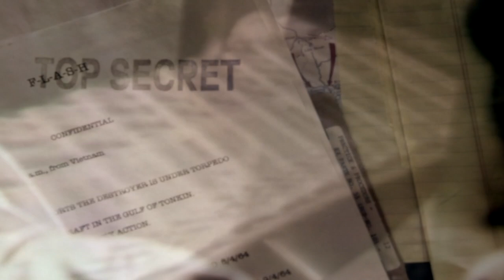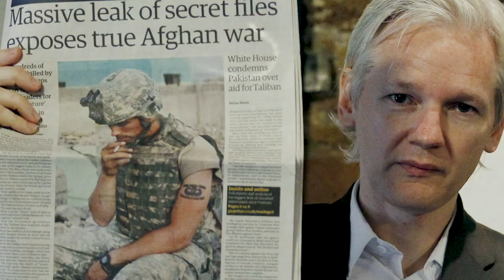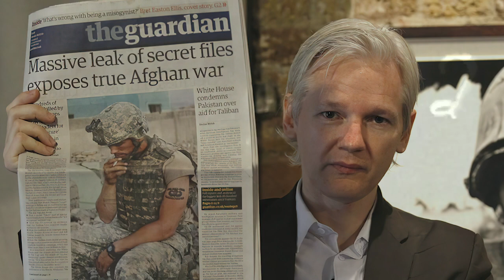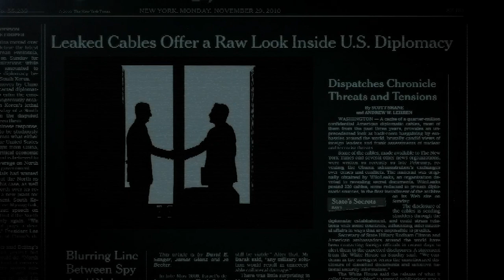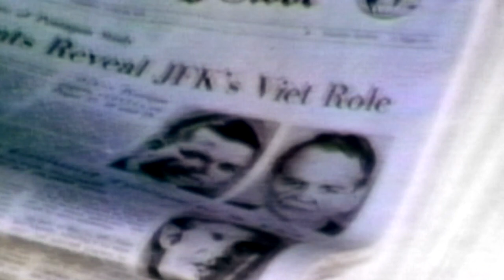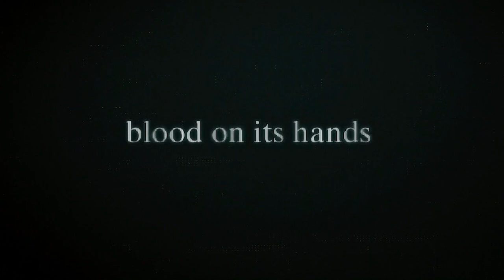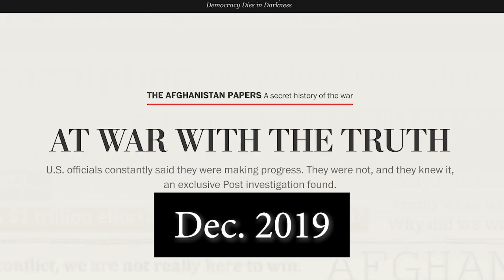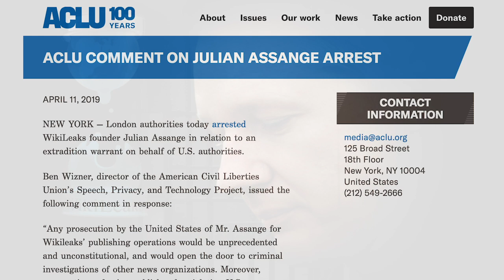"The Most Dangerous" Daniel Ellsberg on Julian Assange & Government Secrets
Daniel Ellsberg was a marine who went on to become a military analyst during the Vietnam War. But when he learned our government had been lying to us about the war in Vietnam, he ultimately decided to share the truth with the public by leaking the famous Pentagon Papers study to the press. Dan was the first person in history to be prosecuted for sharing information with the American people.

He faced life in prison. And he’s here with us to talk about his experience and what’s going on today in the current case against Julian Assange. Assange is the former Editor-in-Chief of Wikileaks who now faces life in prison for exposing the truth about the wars in Iraq & Afghanistan. It’s the first time in history the government has prosecuted a publisher for publishing true information.

0:00 Ellsberg Intro
0:00 Wikileaks Intro
2:45 Assange - First Contact
4:00 Collateral Murder
5:08 Iraq War Logs / Assange Invitation
5:24 Ellsberg Warning
6:00 “Very Important People” (Funny Story!)
8:16 Meeting Julian Assange
9:28 “The Most Dangerous Man”
13:37 “The Most Dangerous President”
14:40 Too Many Secrets
17:20 Iraq War & Colin Powell
22:31 Power vs Principle / Courage at a Cost
24:30 Harvard Poll
25:34 Super Power of the Accused
28:09 Debunking Government Lies
30:07 Torture Crimes
32:00 The Truth

"The Most Dangerous Man" Soundtrack by Blake Leyh